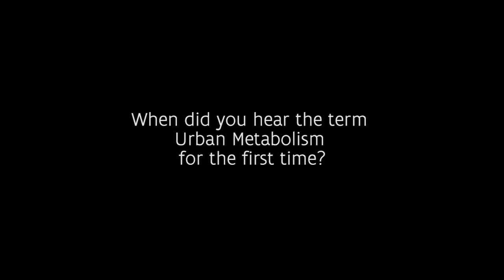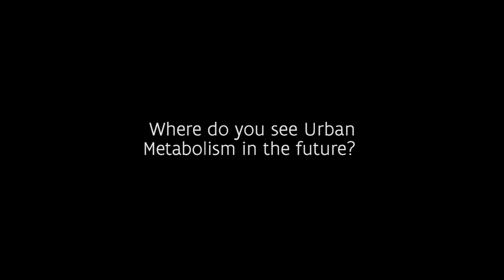Interview with Nadia Casabella and Ian Kuppens (1010 architecture urbanism)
This video is part of the Interview Series "The use urban metabolism over the last 5 years in Brussels & Flanders".

Here are the timestamps to the questions asked:
1:14 When did you hear the term Urban Metabolism for the first time?
9:08 How do you use Urban Metabolism in your work?
27:28 How is Urban Metabolism used in Belgium today?
34:53 Where do you see Urban Metabolism in the future?
37:50 How to structure the community of actors and bridge the different expertises?